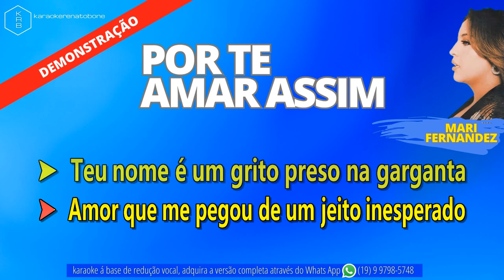POR TE AMAR ASSIM - MARI FERNANDEZ - PLAYBACK DEMONSTRAÇÃO